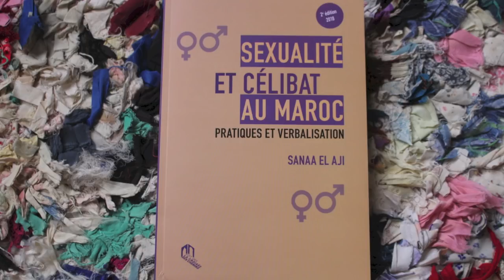Sexualité et célibat au Maroc : Rencontre avec Sanaa El Aji à Marrakech (AUDIO)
La société marocaine est en pleine mutation, d'un côté les conservateurs, de l'autre ceux qui réclament une liberté individuelle.
Le sujet de la sexualité est très complexe et tabou au Maroc car c'est l'apparence et le "qu'en-dira-t-on" qui l'emporte sur le bien-être personnel. Heureusement, on en parle de plus en plus, dans les médias, sur internet...

Je vous partage aujourd'hui, en audio, la rencontre avec Sanaa El Aji et Fedwa Misk à l'Institut français de Marrakech il y a quelques jours.

Sanaa est l'auteure du livre "Sexualité et Célibat au Maroc - Pratiques et Verbalisation", que vous pouvez trouver en libraire (au Maroc) ou en commande sur internet

🌕  QUI SUIS-JE ?
Je m'appelle Stéphane Szmil, explorateur de la vie. Tout s’est accéléré pour moi en 2014 lorsque j’ai décidé de quitter la Belgique pour vivre au Maroc. Petit à petit, mon chemin s’est éclairé et j’ai pu enfin vivre une vie en harmonie avec mes valeurs et mes besoins. Une vie simple avec le partage au coeur de cette aventure, partager mes découvertes, explorations et réflexions mais aussi mes rencontres inspirantes.

J’aime partager autour des thématiques comme la spiritualité, la méditation, la lecture, l’amour, le bien-être holistique et plus récemment le tarot et l’astrologie.

Depuis 2016 j'organise des voyages initiatiques au Maroc à travers ma structure « Maroc en Conscience », de Marrakech ou Ouarzazate, jusqu'au calme du désert, de la méditation au yoga, des échanges, partages et découvertes pour vivre pleinement un voyage authentique.

✨ « Parce que j’ai décidé de vivre mes rêves plutôt que de rêver ma vie »